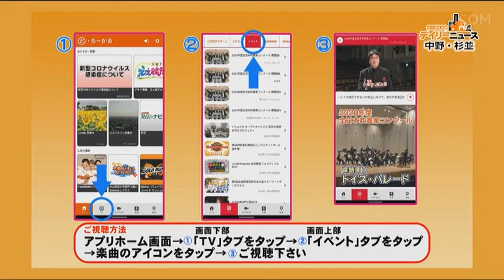2020年 吹奏楽コンクール課題曲１ トイズ・パレード（平山雄一）参考演奏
00:32　指揮者解説
01:12　参考演奏
指揮：福本信太郎
演奏：東京吹奏楽団
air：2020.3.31